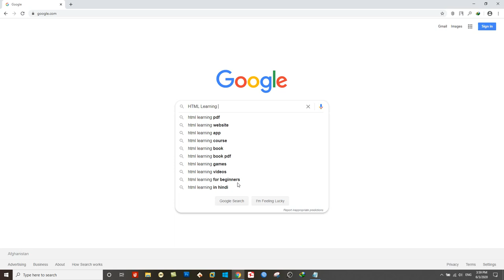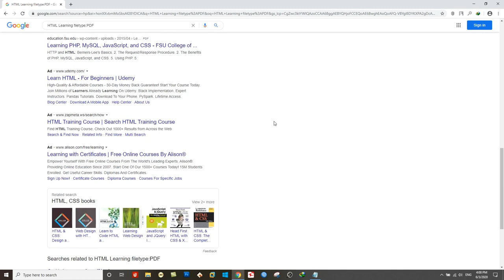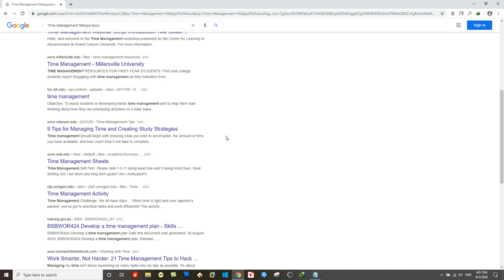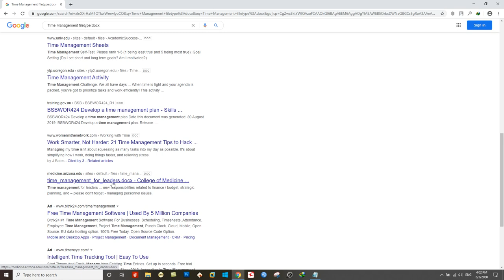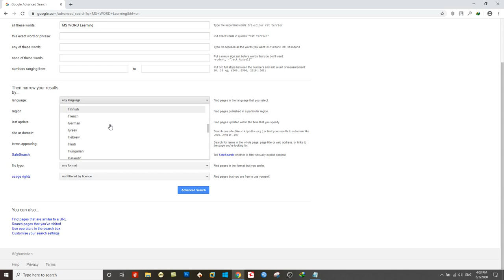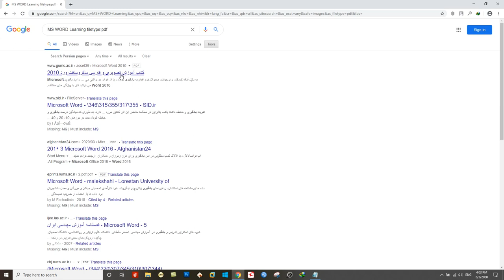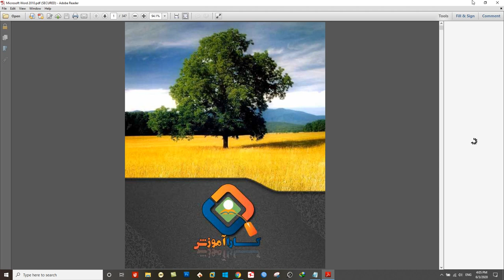How to download from the internet Part5 How to download PDF MS WORD Excel PowerPoint and text fi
How to download PDF, MS WORD, MS Excel, PowerPoint and text files from Google